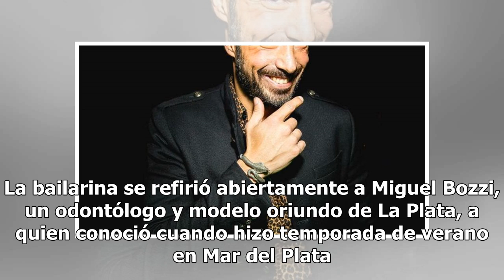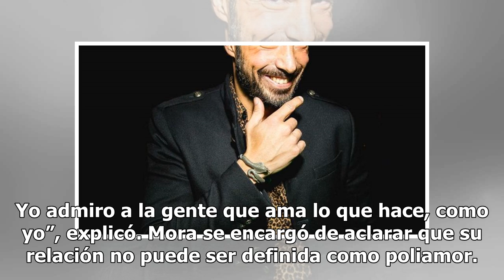Mora Godoy y su romance libre con un sexy odontólogo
Mientras se aleja de las polémicas por su supuesto romance con Claudio Paul Caniggia, Mora Godoy habló del nuevo hombre con el que vive un romance “libre” y sin taspujos. La bailarina se refirió abiertamente a Miguel Bozzi, un odontólogo y modelo oriundo de La Plata, a quien conoció cuando hizo temp...